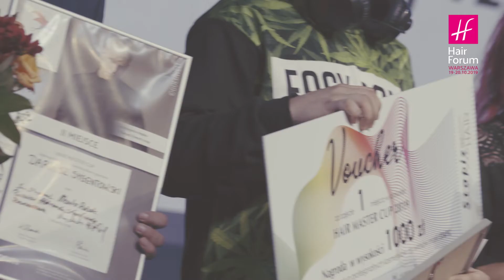Finał Mistrzostw Hair Master Cup 2019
Hair Forum 2019